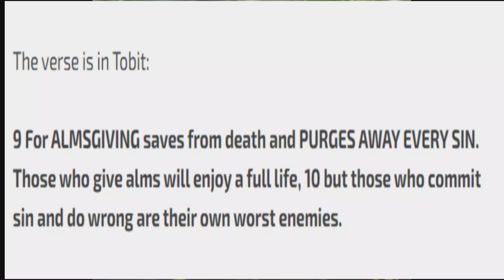Why Apochrypa is false! MCGI knows.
I wrote a book called AGAINST CATHOLICS--A THESIS OF CONCERN and is available on this link for a small price: